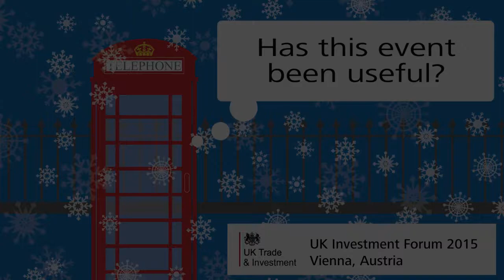UK investment Forum 2015, Vienna, Austria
Austrian companies explore UK and EU 2015 outlook for investment.

57 oesterreichische Unternehmer und Investoren vereinten sich in einer Diskussion mit Experten und UKTI Austria zu wirtschaftlichen Trends fuer internationales Wachstum in der EU und Grossbritannien in der britischen Botschaft in Wien. Oesterreichische Unternehmen teilten ihre Erfahrungen im britischen Markt innerhalb des Forums mit. Mehr dazu in einem Bericht von Chemiereport p.32